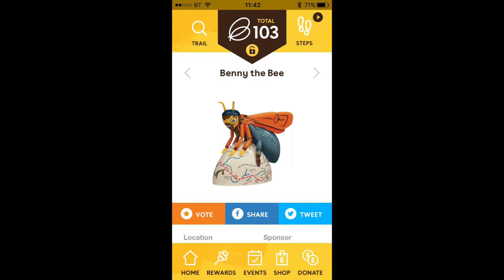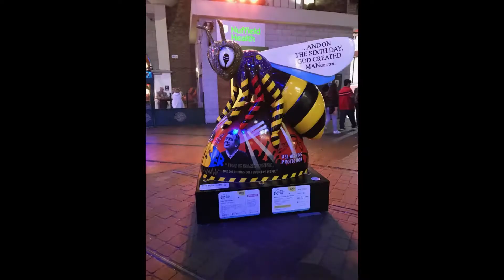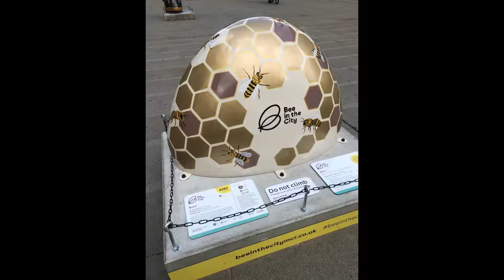bees in the city 2018 (Manchester)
If you would like to pause the video to see a close up. You more than welcome to. Sadly I didn't manage to see them all before that had finished but I love what I did manage to get